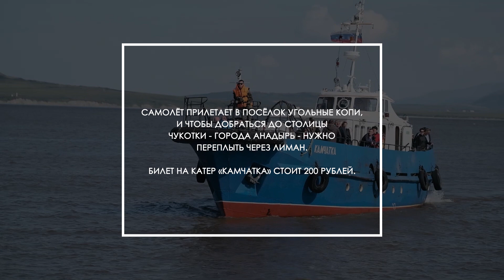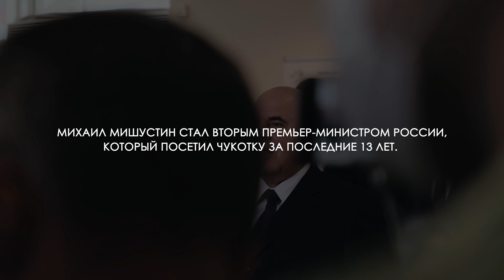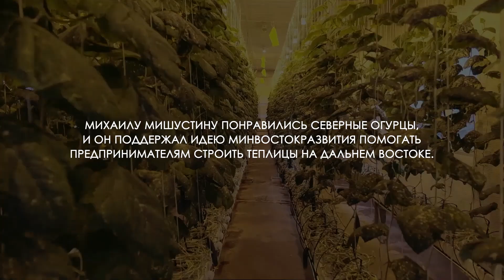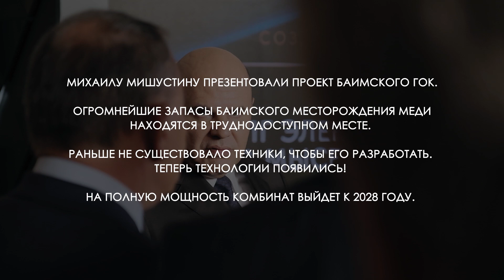MINISTR LIVE. 9 серия. Чукча LIVE.